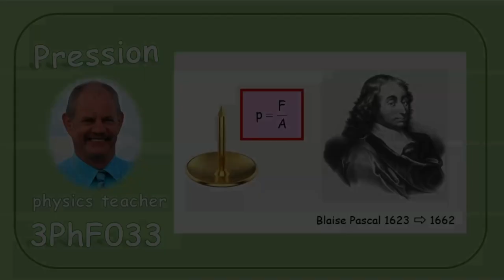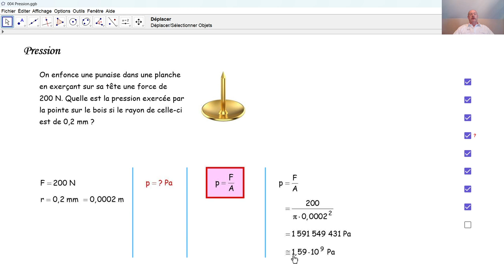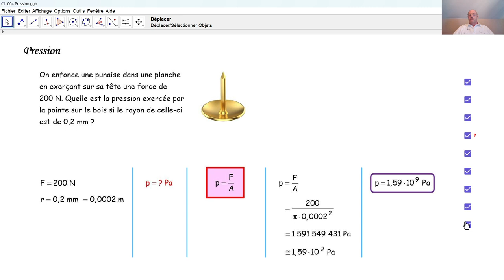Physique 3PhF033 Pression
Nous calculons la pression qu'exerce la pointe d'une punaise sur une planche, lorsqu'on pousse cette punaise dans la planche.